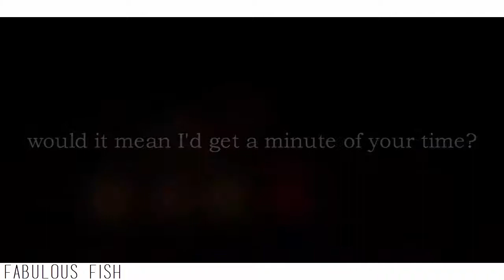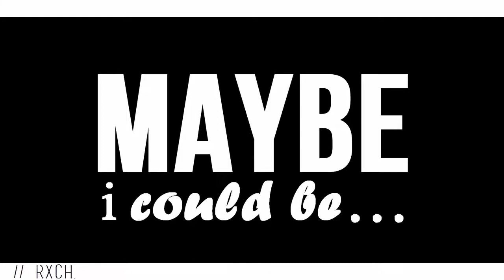Fantage Collab - Portrait Of Someone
omg after like 3 months this is finally here :D
and also eddy's part got fucked up i don't know why but the mouthflaps aren't in time. i blame camtasia.

sub to these fab potato children~
[intro] xTumblrQueen
[2 second filler lol]
[1] Stormie 109
[2] Fabulous Fish
[3] ThatsJasmine
[4] // rxch.
[5] Alley Cat (me)
[6] eddyisalonelyspider

i haven't been doing sfmvs lately because i'm lazy sorry and i have zero motivation ugh.
okay.
bye.
ily.

Song- Portrait Of Someone
Artist- Daniela Andrade